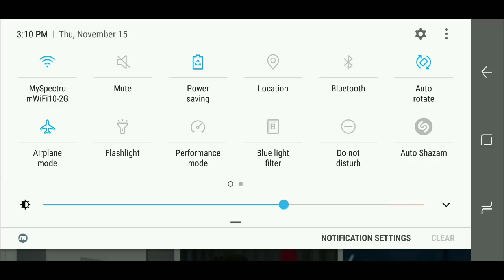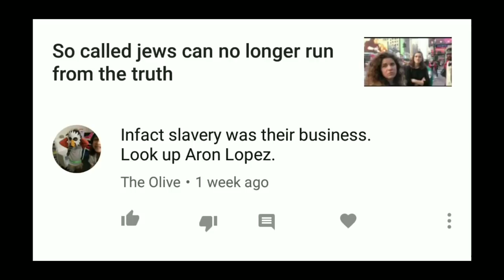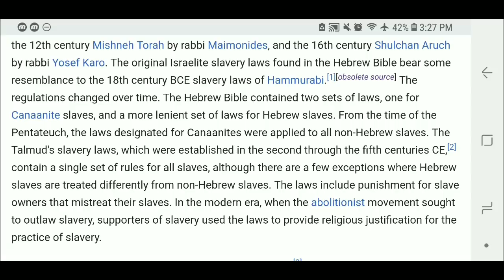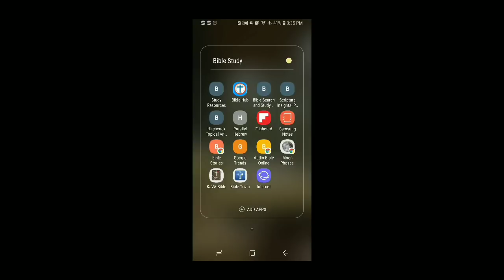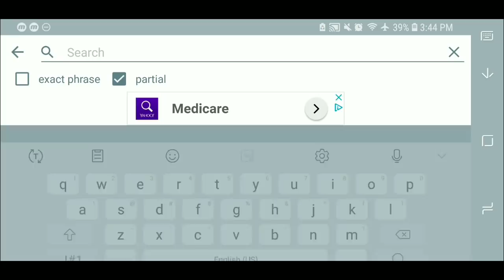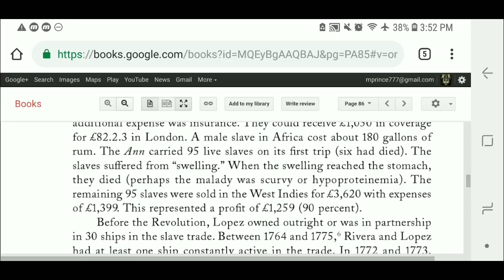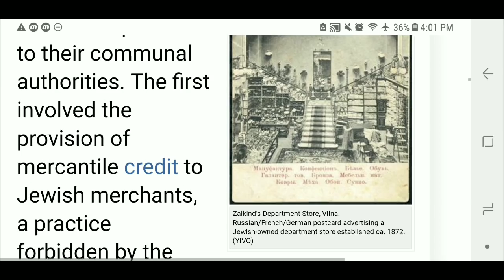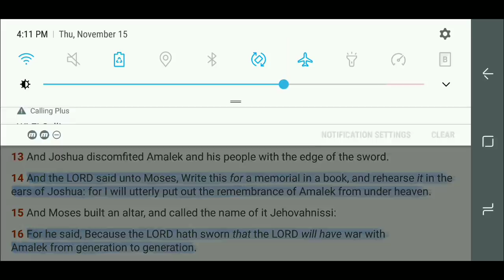"But They Call Us Antisemitic": Forgotten History of Jewish Participation In The Negro Slave Trade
Who is Aron Lopez?